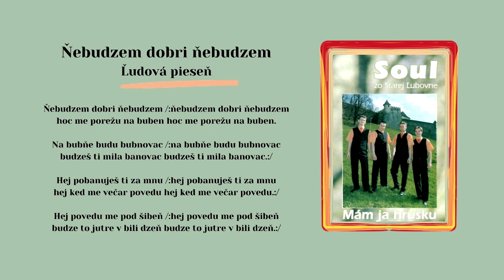SOUL 1, Nebudzem dobry, ľudová pieseň s textom počúvať, Videorohaľ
Kúp si album SOUL 1 - Mám ja hrušku na USB kľúči ako piesne v mp3
TEXT PIESNE v latinike a azbuke:
Slovak folk song - Spiš region, music group SOUL from Slovakia
   Ňebudzem dobri ňebudzem /:ňebudzem dobri ňebudzem
hoc me porežu na buben hoc me porežu na buben.
   Na bubňe budu bubnovac /:na bubňe budu bubnovac
budzeš ti mila banovac budzeš ti mila banovac.:/
   Hej pobanuješ ti za mnu /:hej pobanuješ ti za mnu
hej ked me večar povedu hej ked me večar povedu.:/
   Hej povedu me pod šibeň /:hej povedu me pod šibeň
budze to jutre v bili dzeň budze to jutre v bili dzeň.:/
Словак фолк сонґ - Спіш реґіон, мусіц ґроуп СОУЛ фром Словакіа
   Небудзем добрі небудзем /:небудзем добрі небудзем
гоц ме порежу на бубен гоц ме порежу на бубен.
   На бубне буду бубновац /:на бубне буду бубновац
будзеш ті міла бановац будзеш ті міла бановац.:/
   Гей побануєш ті за мну /:гей побануєш ті за мну
гей кед ме вечар поведу гей кед ме вечар поведу.:/
   Гей поведу ме под шібень /:гей поведу ме под шібень
будзе то ютре в білі дзень будзе то ютре в білі дзень.:/

Zoznam členov, ktorí v roku 2005 nahrávali: Braňo Strišovský, Jozef Guľaš, Karol Kaleta, Lukáš Hajostek, hostia spev - Anička Sopková a Miška Guľašová Internetový obchod